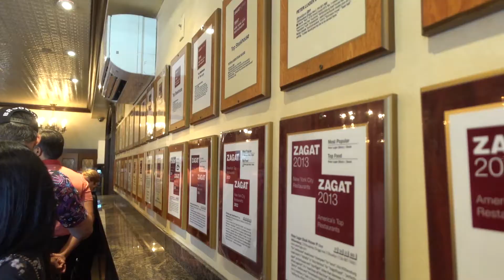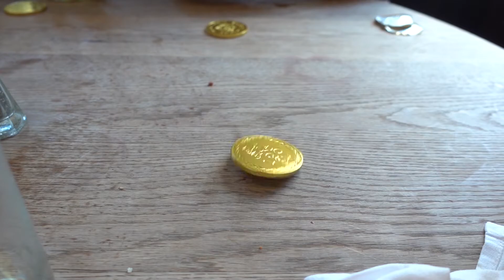Peter Luger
Surprisingly, I ended up linking the burger more than the steak 😳